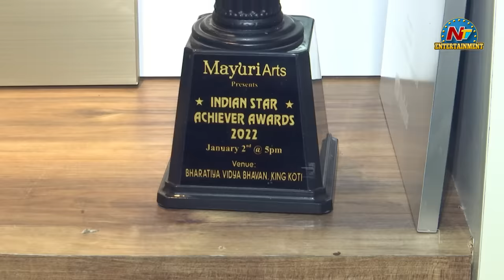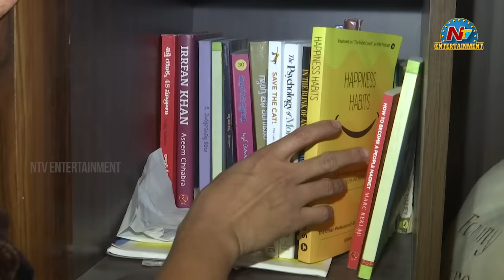Dora Sai Teja Home Tour | Back Benchers - College Life | Tik Talks With Taruna | Ntv ENT